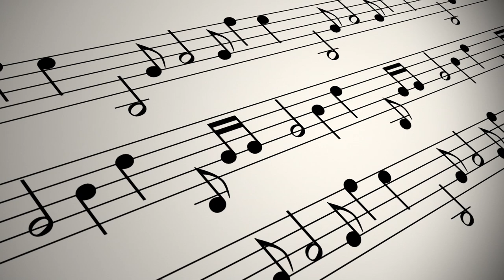Musical Notation Background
Access the free music for the videos(No sound)